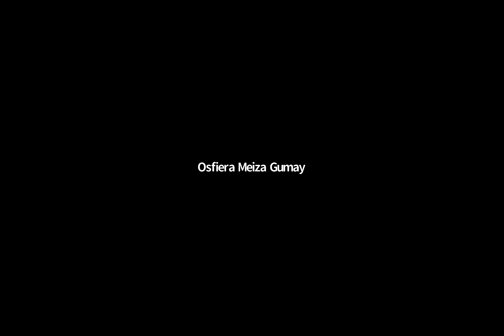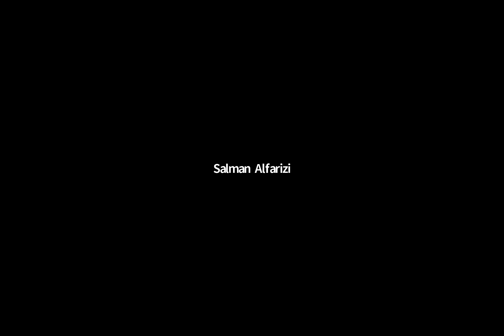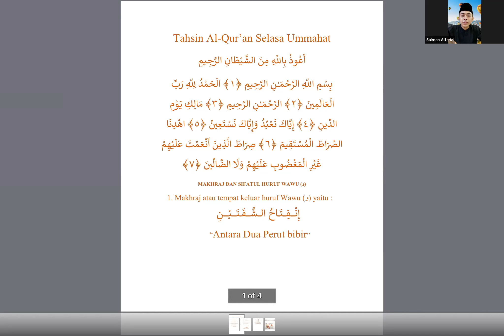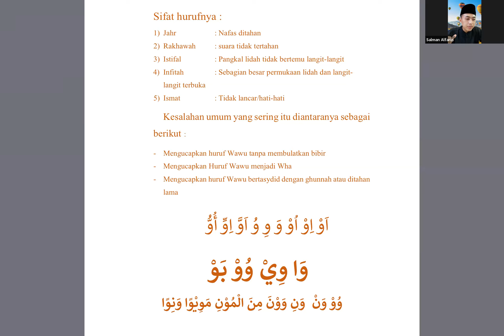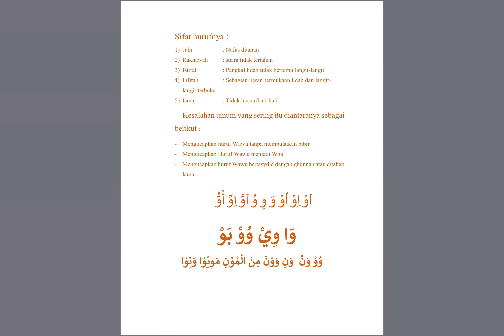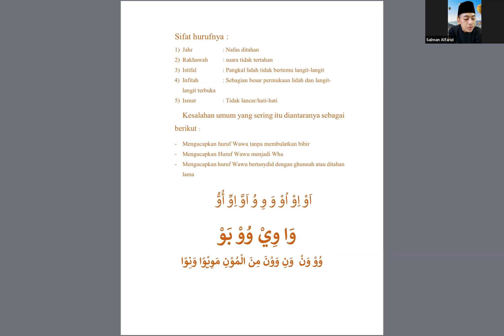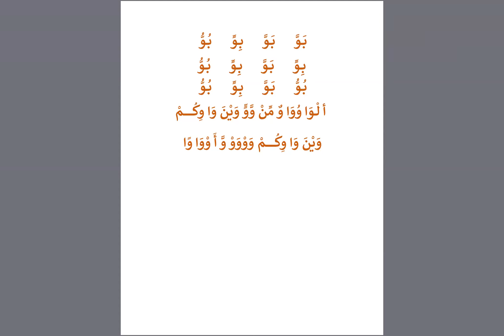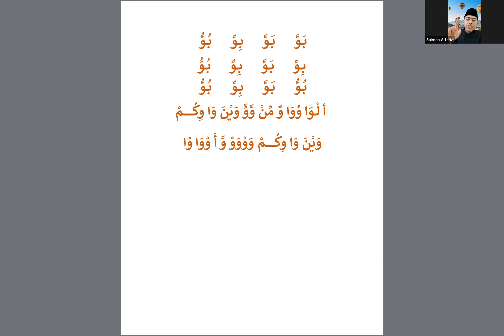Makhroj, sifathul huruf و dan surah Ad Dhuha bersama Ustadz Salman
KattimusQ kelas Selasa siang